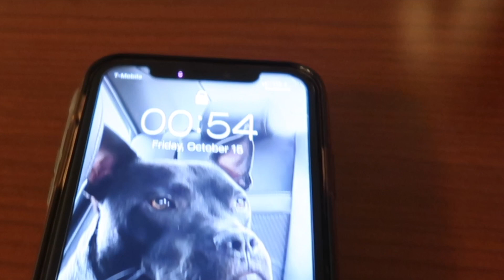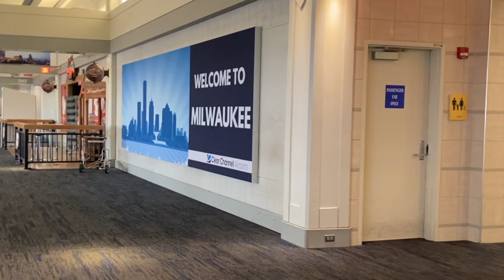FLIGHT ATTENDANT LIFE VLOG 45: RELEASED FROM FLYING | THE WORLD OF WIS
Hey world travelers welcome to vlogtober day 23! It's a flight attendant work trip, plus the results to yesterdays paint & sip.

INTRO 0:00
DAY 1 0:15
DAY 2 2:21
DAY 3 3:42
DAY 4 7:18
DAY 5  12:04
OUTRO 12:49

FAQ:
BASED: NYC
AIRLINE I WORK FOR: UNABLE TO DISCLOSE
AGE: 27
ACTIVE FA: 5 YEARS
CAMERAS: Cannon Powershot G7X Markii / iPhone 11
EDITING SOFTWARE: IMOVIE

*** ALL VIEWS AND OPINIONS ARE SOLELY MINE AND MINE ALONE AND THEY DO NOT REFLECT OR REPRESENT THE VIEWS OF MY EMPLOYER ***